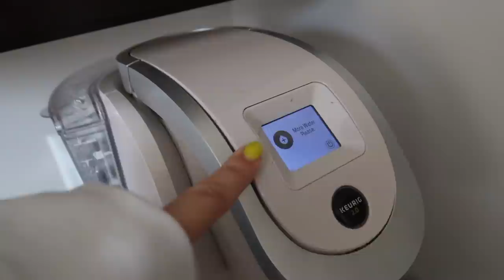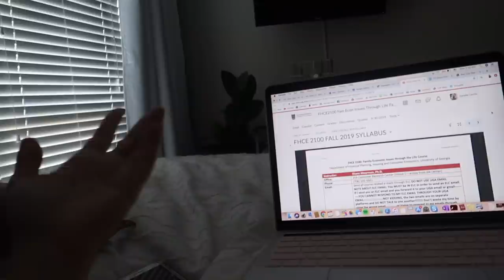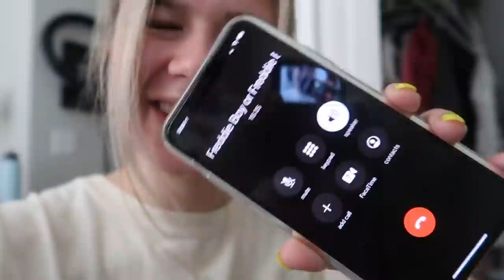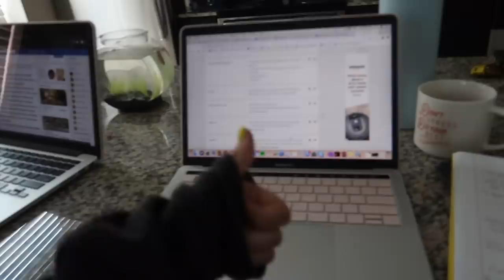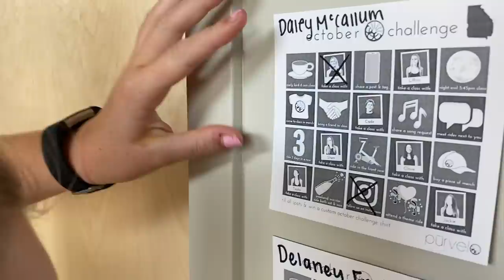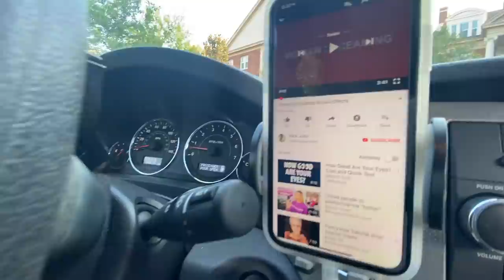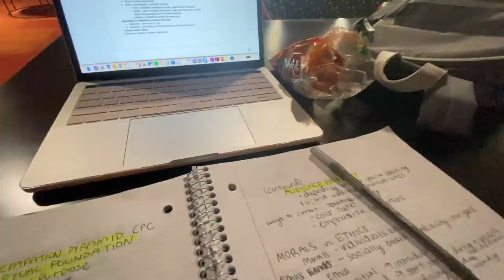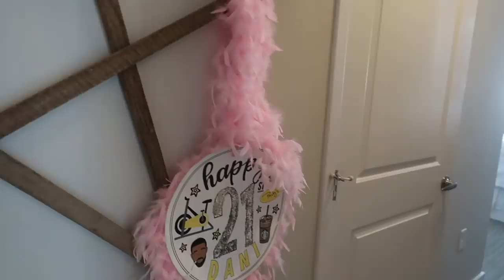college week in my life: being productive, fall decor, new iphone 11 pro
Enjoy this week's college week in my life vlog! It was a very good yet productive week. Put up some halloween and fall decor and got to light my fall candles. Also unboxed the new iPhone 11 Pro Max I am OBSESSED. The wide lens gave a cool element to some of my vlog clips too hehe. Enjoy!